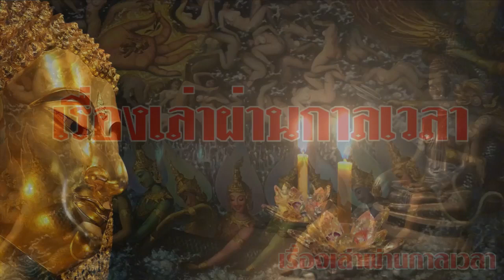ผู้มีบุญวาสนากับพระพุทธเจ้าเท่านั้น!! ถึงจะได้ฟังเรื่องนี้จนจบ